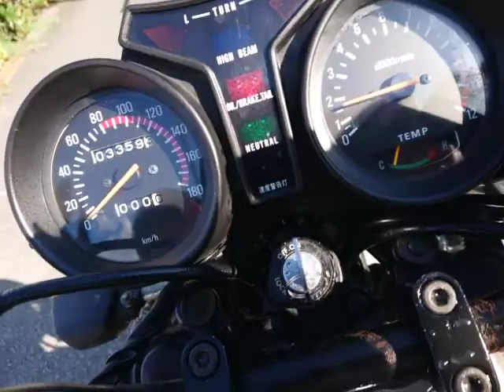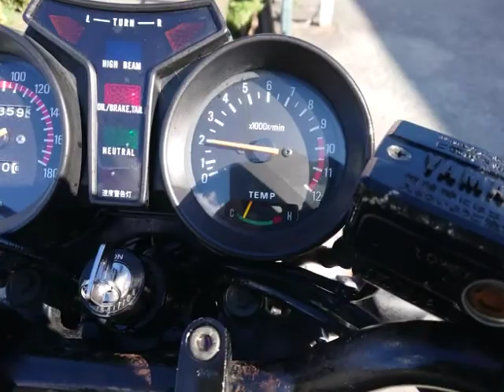RZ350 1982年 中古車 バイクショップ名:バイクショップ ロード☆スター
当時ロケットのような加速で、コーナーに敵なしと言われたRZ350

バイクショップ_ロード☆スター